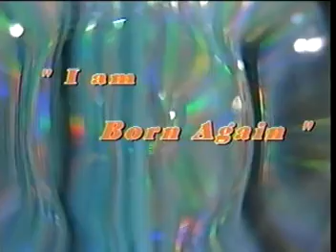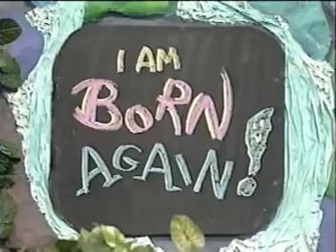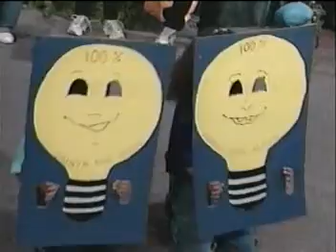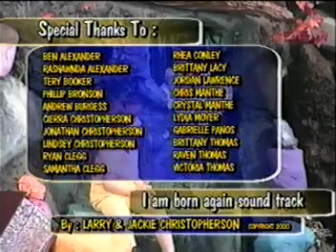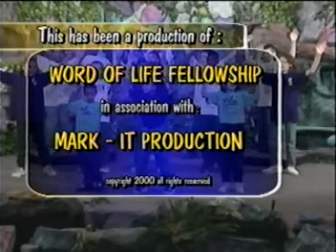Nine Hebrew Names of God.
The Hebrew Names of God is a curriculum. or on Amazon. The name of the book is: I Am Born Again. Watch for the puppet skits to explain the Hebrew Names of God.